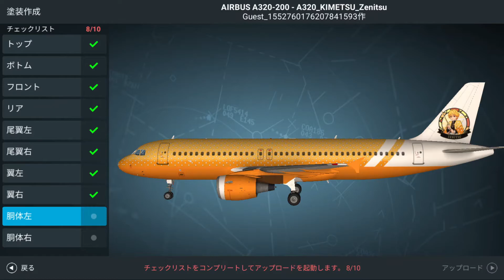上空版「鬼滅の刃」無限航空編 | 鬼滅の刃ジェット | 鬼滅の刃飛行機 | RFS | Real Flight Simulator | ゲーム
『上空版「鬼滅の刃」無限航空編』
『劇場版「鬼滅の刃」無限列車編』があるなら飛行機も！ってことで作ってみました(笑)

‹お世話になったWebサイト›
▼鬼滅の刃ロゴジェネレーター 様
⇒上記サイトを利用させていただき、鬼滅ロゴを改変しました（「編」の白抜き文字は自分で編集）

⇒竈門炭次郎、竈門禰豆子、我妻善逸の素材をお借りして、尾翼のデザインを作成しました。

⇒BGM用に「紅蓮華 / LiSA」をお借りしました。

▼RFS - Real Flight Simulator 様（飛行機シミュレーションゲーム）
Google Play（Android）